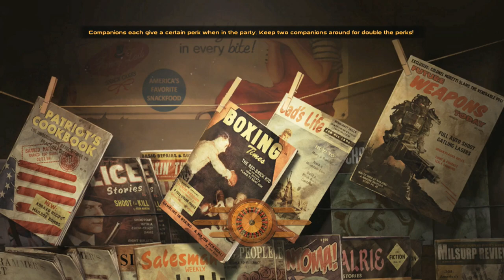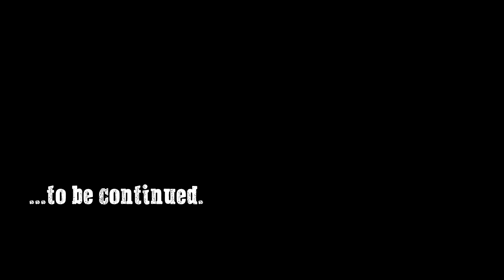Let's Play Fallout: New Vegas (Chapter Two) - 47 - The Local Culture